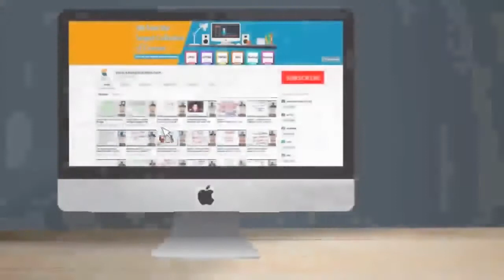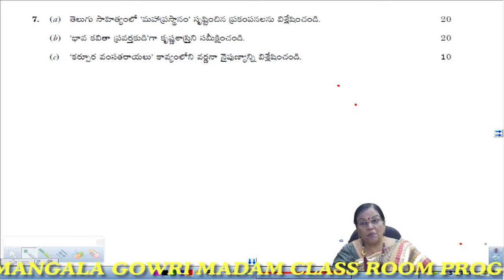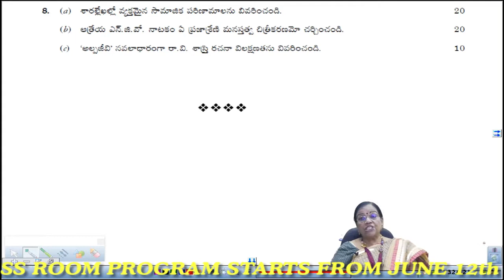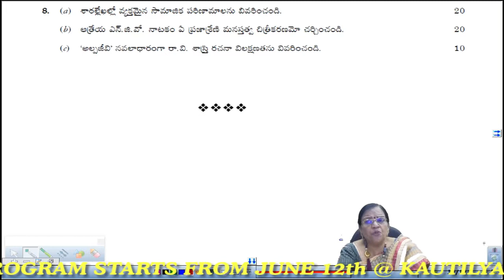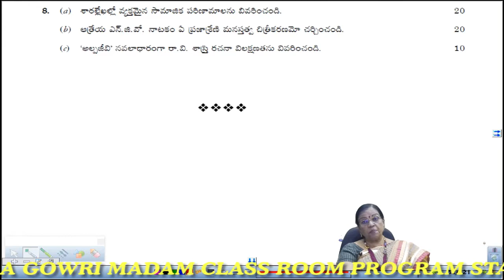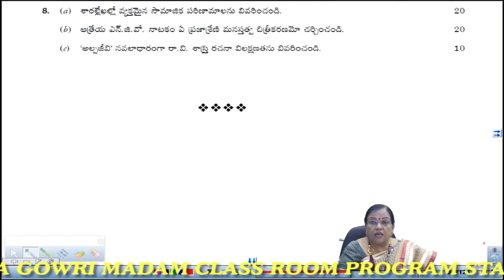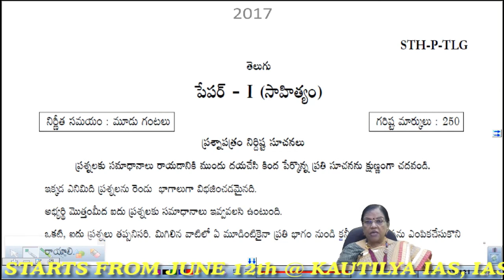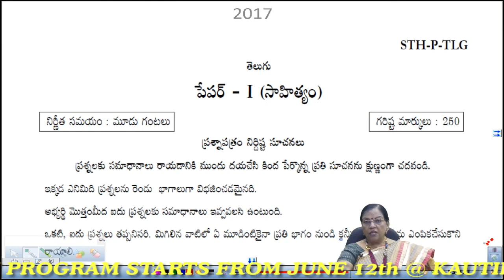UPSC MAINS TELUGU LITERATURE Part 7 -2018 | తెలుగు సాహిత్యం By SARVAMANGALA GOWRI MADAM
KautilyaCareers provide Online Classes for CIVIL SERVICES FOUNDATION , CIVIL SERVICES PRELIMS , CIVIL SERVICES MAINS .